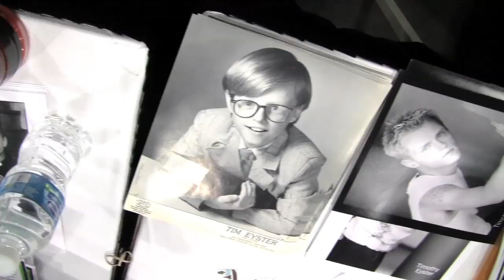SALUTE YOUR SHORTS REUNION with NIKKI LIMO (Nickelodeon) - Stan Lee's Comikaze 2012